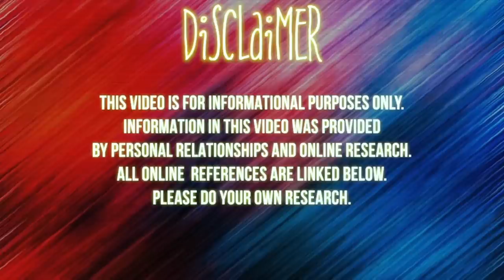My First Experience With Haitian Voodoo...| Chronicles of a Zoe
•Stage Name : Thee Mademoiselle

•Nickname : Shortyy/Vava

•Ethnicity : Haitian 🇭🇹

•Birthdate : 1/5/95

•Location : NJ

Yvana Romelus OR Chronicles of a Zoe
162 Elmora Ave
Ste #224